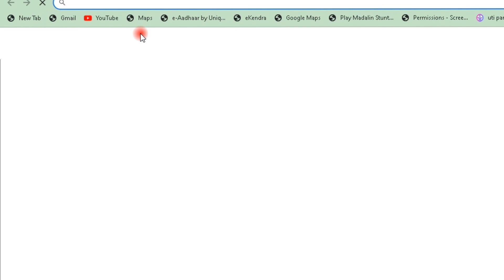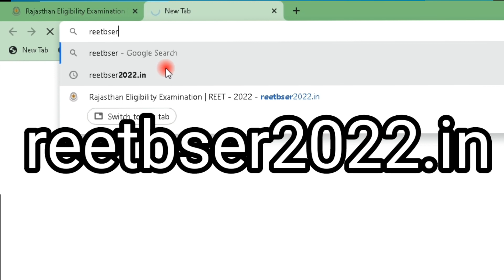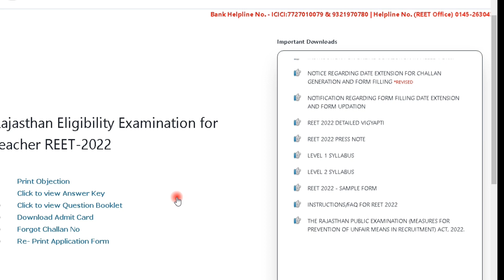REET Result 2022 : Reet Exam Result Ka LINK | How to check Reet result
This video knowledge for Reet result 2022,
लेवल फर्स्ट और रीट लेवल सेकंड रिजल्ट 2022 यहां से चेक करें
REET Result 2022 रीट लेवल फर्स्ट और रीट लेवल सेकंड रिजल्ट 2022 यहां से चेक करें : REET Level 1st Result 20 REET Level 2nd Result 2022 , Rajasthan REET Rest 2022 Kab Jari Hoga , Rajasthan REET Result 2022 Kaise Check Kare , Rajasthan REET Result 2022 Ka Aayega , Rajasthan REET Result 2022 रीट एग्जाम 20 रीट परीक्षा 2022 का आयोजन 23 और 24 जुलाई 2022 को किया गया रीट परीक्षा लगभग 46000 से अधिक पदों के लिए आयोजित की जा रही है रीट रिजल्ट 2022 कब जारी किया जाए रीट रिजल्ट 2022 कैसे चेक करें रीट के लिए पात्रता परीक्षा का आयोजन समाप्त हो चुका है जिसके लिए परीक्षा का आयोजन 2 जुलाई और 24 जुलाई 2 दिन के लिए किया गया रीट परीक्षा के समय प्रथम पारी का 10:00 बजे से लेकर 12:30 बजे तक और द्वितीय पारी के लिए 3:00 बजे से लेकर 5:30 बजे तक रहा रीट लिए आंसर की पहले ही जारी कर दी गई है इसके पश्चात अब रि जारी किया जाएगा रीट का रिजल्ट अगले सप्ताह में जारी कि जाने की संभावना है रीट रिजल्ट 2022 चेक करने की संपूर्ण प्रोसेस और डायरेक्ट लिंक नीचे दिया गया है ।

REET Level 1st Result 2022

रीट लेवल फर्स्ट रिजल्ट 2022 रीट लेवल फर्स्ट रिजल्ट 2022 के लिए परीक्षा का आयोजन 23 जुलाई को सुबह 10:00 बजे से लेकर 12:30 बजे तक किया गया सबसे पहले रीट लेवल फर्स्ट के लिए परीक्षा आयोजित की गई रीट लेवल फर्स्ट का रिजल्ट कब जारी किया जाएगा रीट लेवल फर्स्ट रिजल्ट 2022 कैसे चेक करें रीट रिजल्ट 2022 के लिए रूट लेवल फर्स्ट का रिजल्ट अलग जारी किया जाएगा और 1 लेवल सेकंड का अलग जारी किया जाएगा रीट लेवल फर्स्ट रिजल्ट 2022 चेक करने की संपूर्ण प्रोसेस में डायरेक्ट लिंक नीचे दिया गया है ।

REET Level 2nd Result 2022

रीट लेवल सेकंड रिजल्ट 2022 कब जारी किया जाएगा रीट लेवल सेकंड रिजल्ट 2022 कैसे चेक करें रीट लेवल सेकंड के लिए परीक्षा का आयोजन तीन पारियों में किया गया जिसके अंदर 23 जुलाई को शाम को 3:00 बजे से लेकर 5:30 बजे तक और 24 जुलाई को दो पारियों में परीक्षा आयोजित की गई रीट लेवल फर्स्ट रिजल्ट 2022 रीट लेवल सेकंड रिजल्ट 2022 दोनों अलग अलग तरीके से जारी किए जाएंगे जिसके लिए रिजल्ट चेक करने का लिंक भी अलग अलग होगा रीट लेवल सेकंड रिजल्ट 2022 अगले महीने तक जारी किया जा सकता है रिजल्ट चेक करने का डायरेक्ट लिंक नीचे गया है ।

REET Result 2022 Name Wise Kaise Check Kare

रीट रिजल्ट 2022 नेम वाइज कैसे चेक करें रीट रिजल्ट 2022 जारी होने के बाद भी आप नाम वाइज कैसे चेक करें इसके बारे में हमने आपको नीचे स्टेप बाय स्टेप संपूर्ण प्रोसेस बता रखी है इस स्टेप को फॉलो करके आप रीट रिजल्ट 2022 चेक कर सकते हैं । Join Group

सबसे पहले आपको ऑफिशल वेबसाइट पर जाना है । जिसका डायरेक्ट लिंक नीचे दिया गया है ।

इसके बाद में आपको रीट रिजल्ट 2022 पर क्लिक करना

है ।

• अब आपको रीट लेवल फर्स्ट रिजल्ट और रीट लेवल सेकंड

रिजल्ट में से एक का चयन करना है ।

• अब आपको नाम और रोल नंबर क्यों ऑप्शन पर क्लिक

करना है ।

इसके पश्चात आपको पूछी गई सभी जानकारी सही से ही भरनी है ।

• अब आपके सामने आपका रिजल्ट दिखाई देगा जिसका

एक प्रिंट आउट निकाल ले ।
How To Check REET Level
1st Result 2022 REET Level
2nd Result 2022
Te frure 2022 das ë RuTTt 2022 uTt E az
Join Group
REET Result 2022 Imortant
Links
REET Result 2022
September 2nd Week
Release Date
Possible
REET official Answer
key Download
Join Group
REET Result 2022
Coming Soon
REET Level 1st Result
Coming Soon
2022
REET Level 2nd Result
Coming Soon
2022
REET Result 2022 7 TRI YT
TUT?
REET Level 1st Result 2022 REET Level 2nd Result
REET Result 2022 e 27 ?